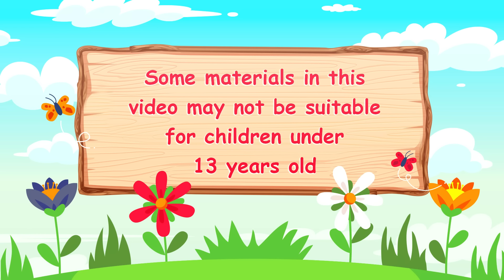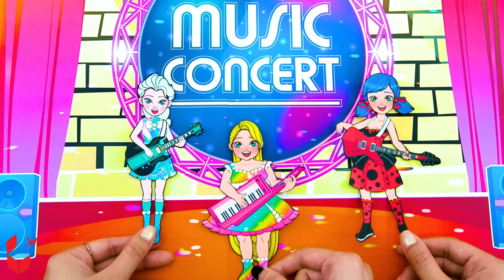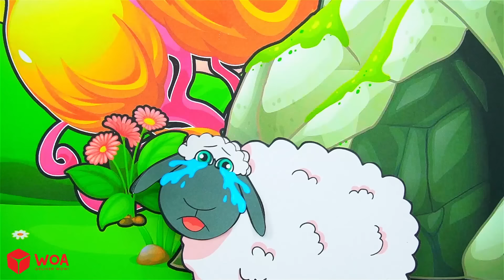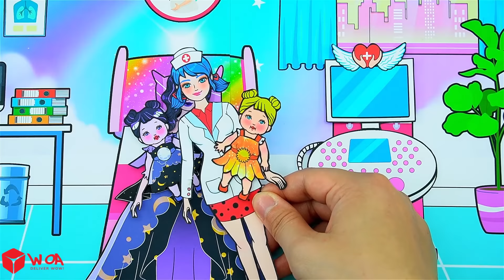Vestido De Muñeca De Papel - Princess Mother And Daughter Four Color - Woa Doll Español